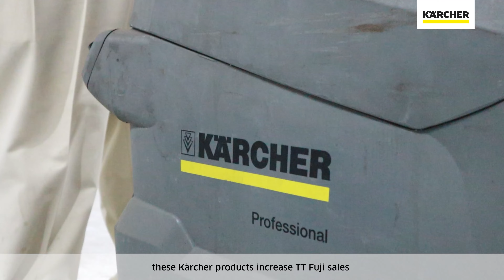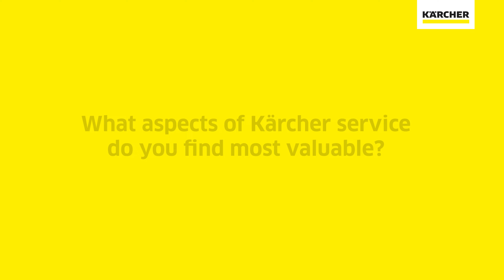KARCHER | Partnership ระหว่าง TT Fuji Tool Support และ Kärcher | คาร์เชอร์ ประเทศไทย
🎥✨ ร่วมมือยกระดับการจัดการโรงงานและความสะอาดด้วยโซลูชั่นชั้นนำ! ที่ Kärcher เราให้ความสำคัญกับความร่วมมือเชิงกลยุทธ์ โดยเฉพาะกับตัวแทนจำหน่าย B2B เช่น TT Fuji พบกับการผสมผสานเทคโนโลยีทันสมัยจาก Kärcher และบริการครบวงจรจาก TT Fuji ที่ช่วยเพิ่มประสิทธิภาพและมาตรฐานความสะอาดในอุตสาหกรรมของคุณอย่างที่ไม่เคยมีมาก่อน มาดูวิธีที่การร่วมมือครั้งนี้ยกระดับการดำเนินงานและสร้างความสำเร็จใหม่ให้กับธุรกิจ ติดตามการเดินทางของเราสู่ความเป็นเลิศในทุกโครงการที่เราให้บริการ พร้อมค้นพบเคล็ดลับและความรู้จากผู้เชี่ยวชาญของเราได้ในวิดีโอนี้! 🎬

🎥 ชมสัมภาษณ์ฉบับเต็ม:
- ฟังประสบการณ์ตรงจากผู้บริหาร TT Fuji ในการใช้เทคโนโลยี Kärcher ยกระดับการดำเนินงานและเป็นตัวแทนจำหน่าย
- รับฟังมุมมองจากผู้เชี่ยวชาญของเราเกี่ยวกับการนำโซลูชั่นชั้นนำมาปรับใช้ในโรงงานอุตสาหกรรมและการเป็นตัวแทนจำหน่าย
- เรียนรู้เรื่องราวความสำเร็จจากการร่วมมือที่สร้างผลลัพธ์ที่ยอดเยี่ยมในทุกโครงการ
- เจาะลึกการเติบโตและการพัฒนาองค์กรผ่านนวัตกรรมจาก Kärcher
🎥✨ Elevate factory management and cleanliness with top-tier solutions! At Kärcher, we prioritize strategic partnerships, especially with B2B distributors like TT Fuji. Discover the blend of Kärcher's advanced technology and TT Fuji's comprehensive services, enhancing efficiency and cleanliness standards in your industry like never before. See how this collaboration elevates operations and brings new business success. Follow our journey to excellence in every project we undertake, and uncover expert tips and insights in this video! 🎬

- Hear firsthand experiences from TT Fuji executives on utilizing Kärcher technology to elevate operations and their role as a distributor.
- Gain insights from our experts on implementing leading solutions in industrial settings and dealership roles.
- Learn about success stories from collaborations that deliver outstanding results in every project.
- Explore organizational growth and development through innovation from Kärcher.